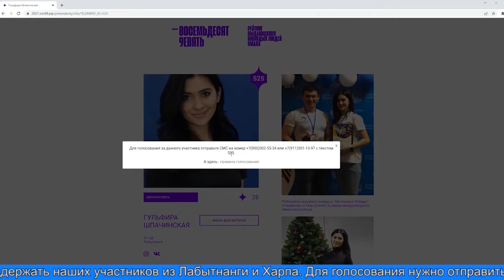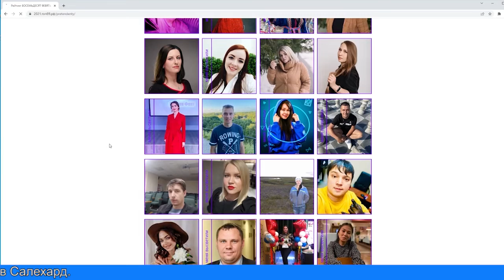«ТОП-89». СМС-голосование открыто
10 февраля открылось смс-голосование за участников окружного проекта «ТОП-89». Это уже второй рейтинг выдающихся людей Ямала, который составляет департамент молодёжной политики и туризма округа. Активная и творческая молодёжь представляет свои достижения в самых разных сферах: искусство, дизайн, музыка, наука и технологии, добровольчество и благотворительность.